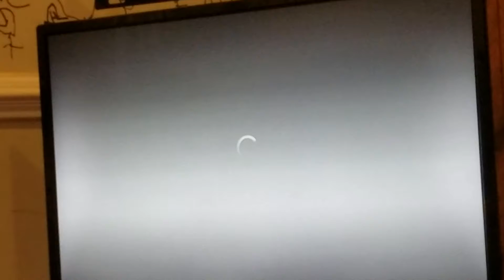This Video Game Should Be Removed From The Search On the Xbox 360!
I cant believe that Looney Tunes ACME Arsenal is still avaliable on the search but only for the demo and videos and i dont want to download those because this game gave me nightmares and microsoft please remove it from the search and then it wont be the resaults on the xbox 360